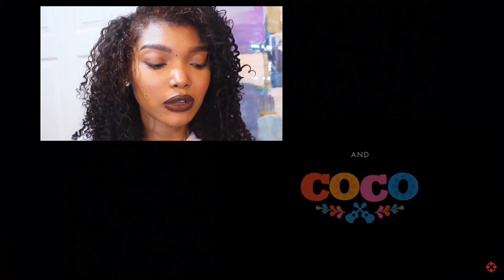“Pixar Soul” IS NOT FOR CHILDREN TRAILER REACTION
Hey Birdies 😋! Its Tiara here👋🏽!
Pixar has a new film coming out & let me tell you it’s definitely interesting 🤔.